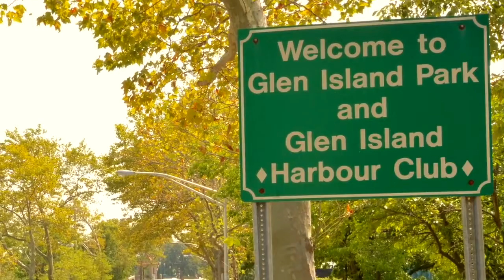Marciano Team | Westchester Town Tour: New Rochelle, New York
📍 Marciano Team Town Tour | New Rochelle📍

NEW ROCHELLE [ WESTCHESTER, NEW YORK ]
New Rochelle, the “Queen City of the Sound” sits along miles of Long Island Sound shoreline. This city of 78,000 comprises a richly diverse mosaic of neighborhoods: modest apartments, wealthy estates on private islands, older homes on quiet suburban streets, and urban skyscrapers. Home to both Iona College and Monroe College, New Rochelle features such historical sites as the Execution Rocks Lighthouse and Leland Castle, as well as popular leisure destinations like the 105-acre Glen Island Park and New Roc City entertainment complex.

📱 📩 | Contact Marciano Team at Keller Williams NY Realty | 📩 📱